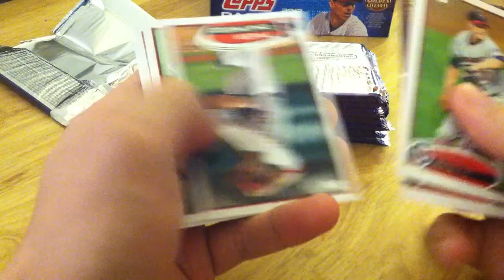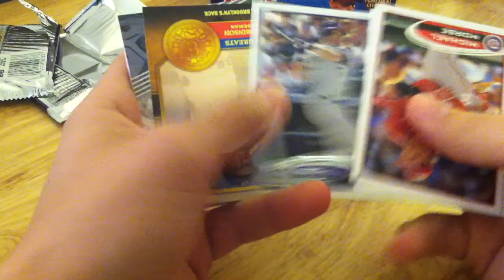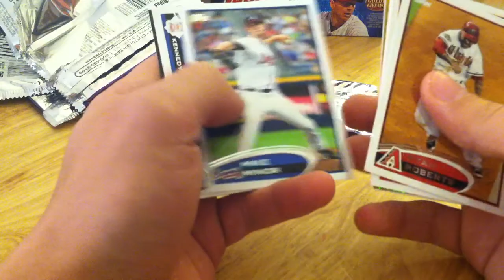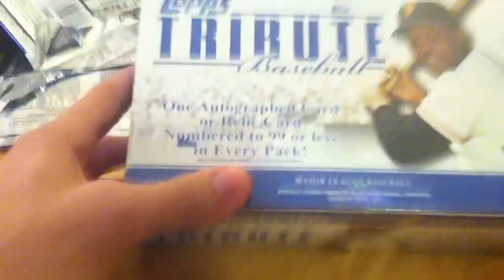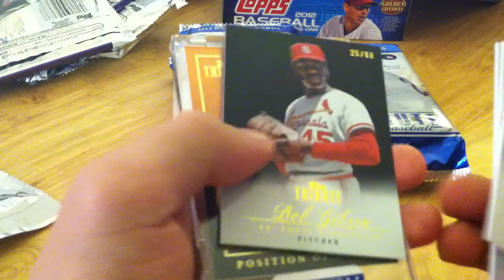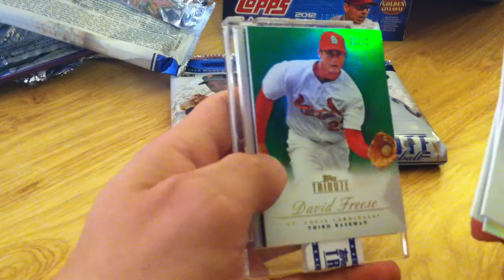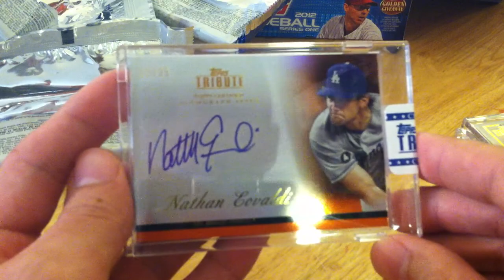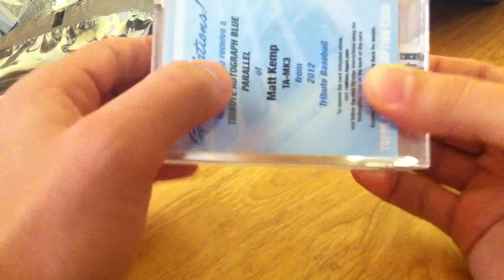2012 Topps Tribute Box Break #3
2012 Topps Tribute Box Break for ebay BINs from 5/17 - 5/30

The next Topps Tribute break will be up at 9pm tonight exclusively on hobbyboxbreakers.com for 24 hours. Also any purchases on the website will earn you 4% of your purchase price in store credit at the end of each week.